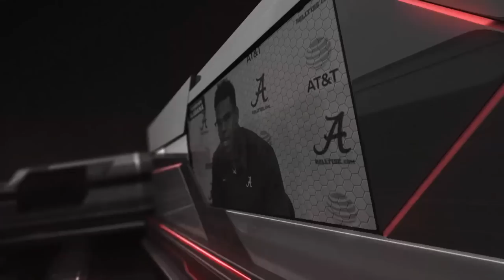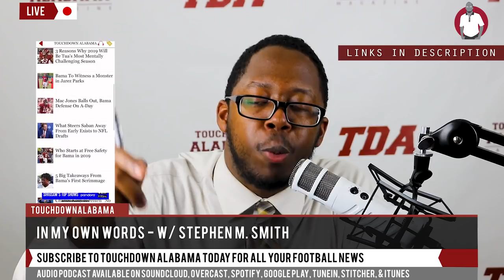5 Teams That Will Push Bama In 2019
In Alabama’s quest to win a national championship, it will face some challenges. Stephen Smith of Touchdown Alabama Magazine dives inside the five teams that look to give the Tide a push in the 2019 regular season.